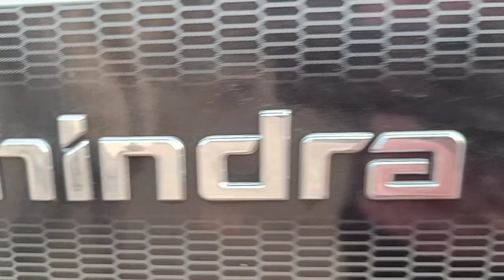New Family Member।। Mahendra Tractor 575 Di XP Plus